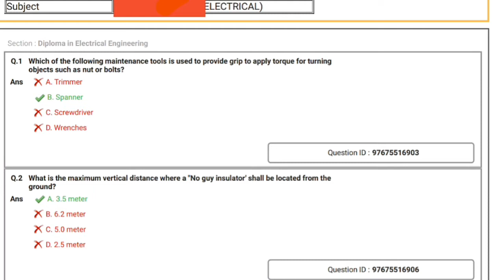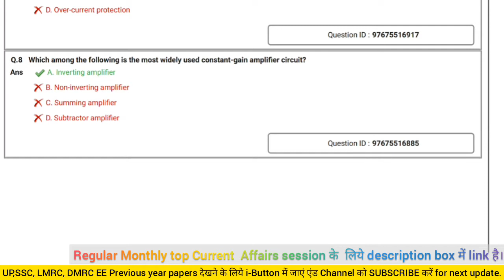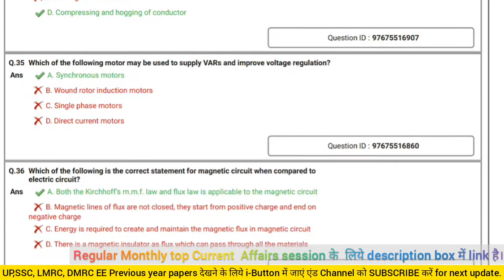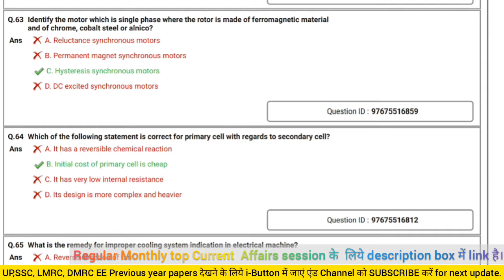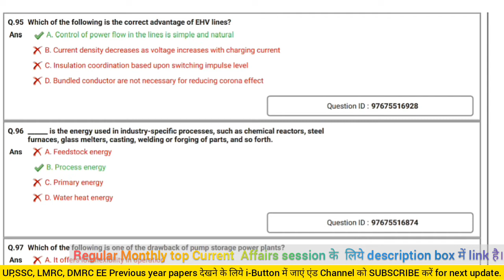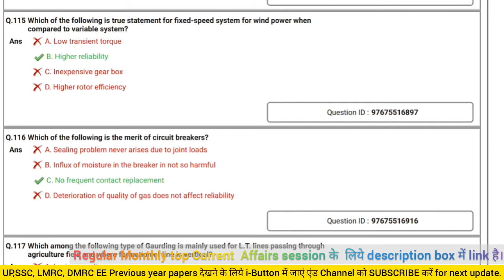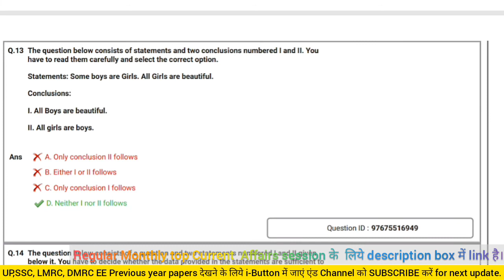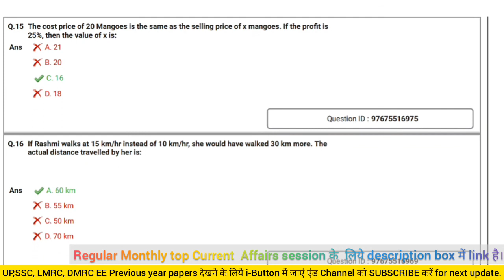PGCIL SR2 Electrical Diploma Complete Response sheet 22Aug2021 | POWERGRID PAPER 2021 JE | PGCIL PYQ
Helloo Everyone,😊Welcome To Our uTube Channel- Vk_Learning_Hub
This video is about...  Pgcil south region2 electrical Diploma Complete Response sheet 22Aug2021 | POWERGRID PAPER 2021 JE | PGCIL PYQ